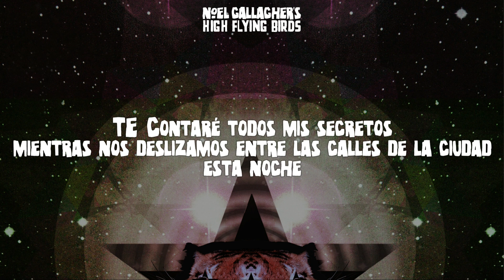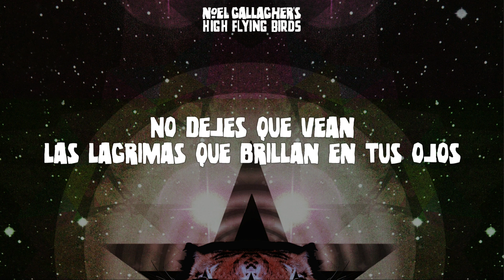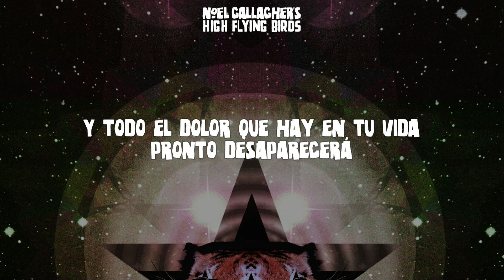Noel Gallagher's High Flying Birds - Sail On (Subtitulada en Español)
I do not hold the rights of either the audio.